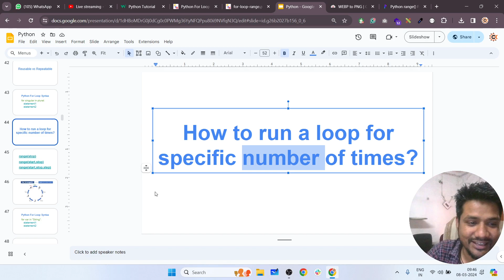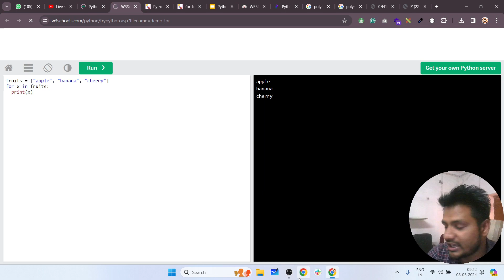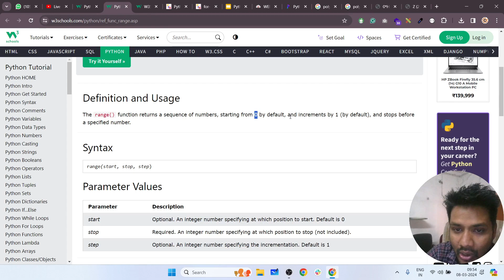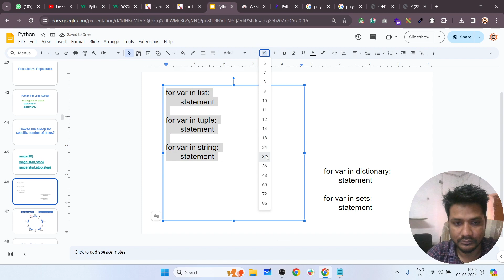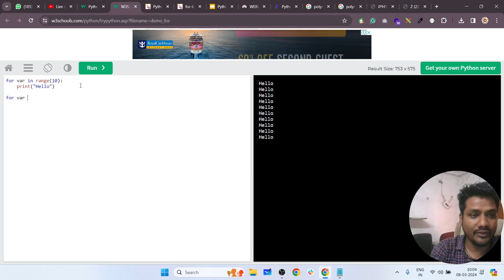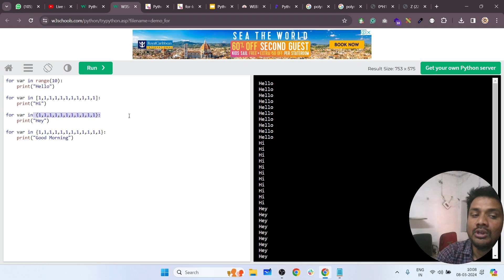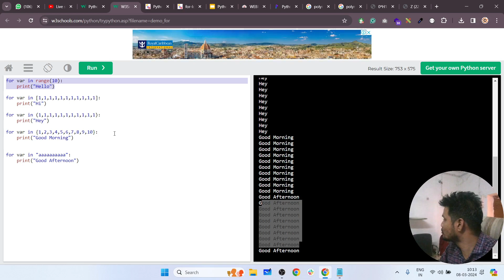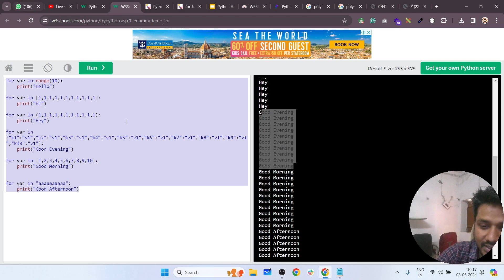Day 62 - How many way to loop though for specific number of times